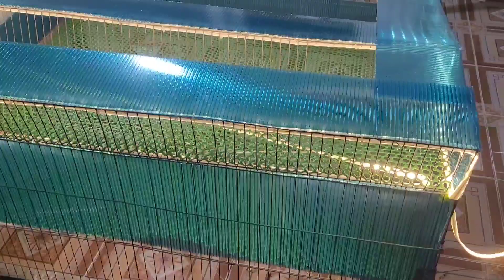Làm Chuồn Cho Bọ Ú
Bọ ú có thể sống trong nhà và ngoài trời. Khi sống bên ngoài, hãy đảm bảo rằng chuồng của Bọ ú không thấm nước và được bảo vệ khỏi gió, mưa và lạnh. Lồng cũng cần được đảm bảo chống lại những kẻ săn mồi. Bằng cách nâng lồng lên khỏi mặt đất và thêm các khóa móc vào lồng, bạn sẽ bảo vệ chúng khỏi những kẻ săn mồi như cáo và mèo. Bạn cũng nên cố định lồng xuống đất và thêm tấm che phía trước lồng vào ban đêm.